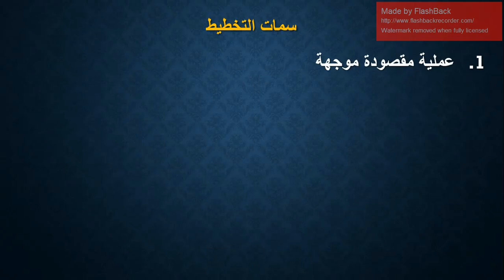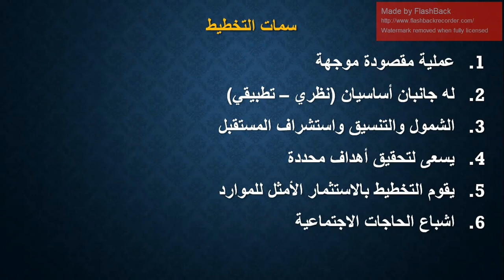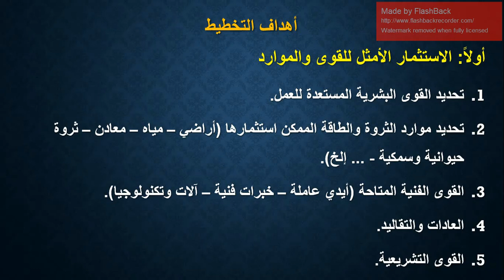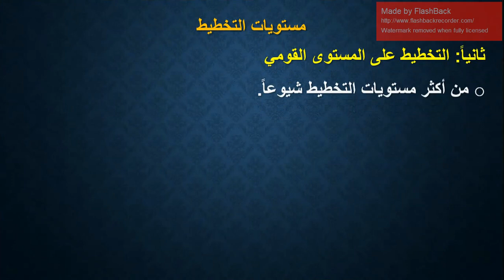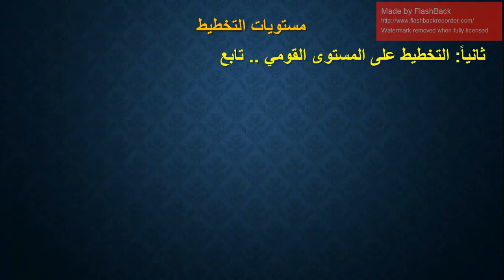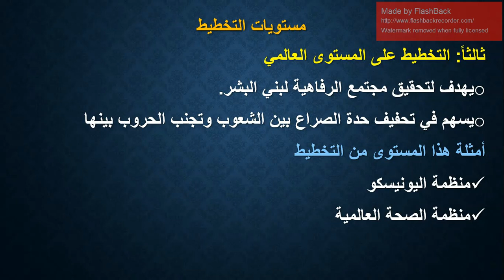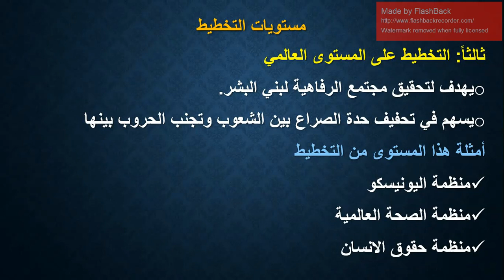الفصل الثالث التخطيط للتنمية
د.شريف الحلبي
كلية الدراسات المتوسطة